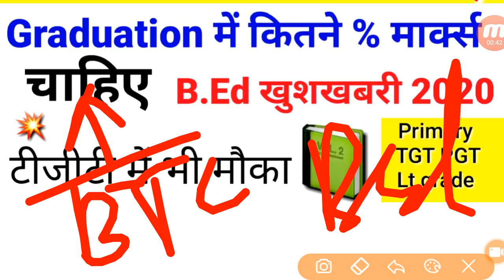bed karne ke liye kitne percentage chahiye // B.Ed करने के लिए कितने % मार्क्स चाहिए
Up b.ed 2020 entrance exam खुसखबरी // B.Ed करने के लिए कितने % मार्क्स चाहिए

UP B.Ed entrance Exam 2020 official notification

b.ed entrance 2019  संपूर्ण वीडियो